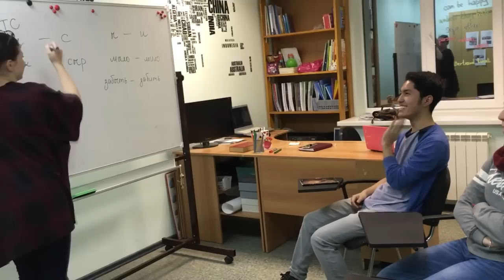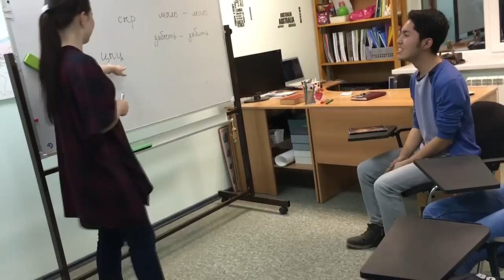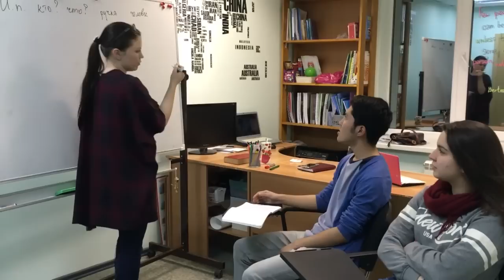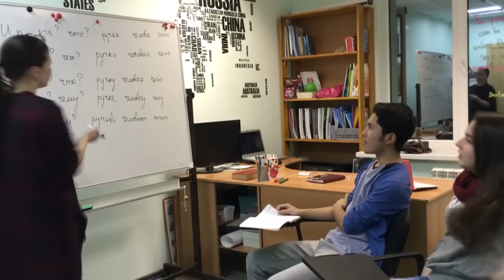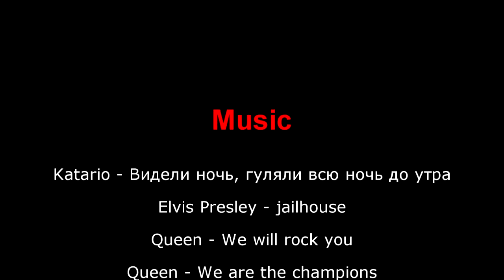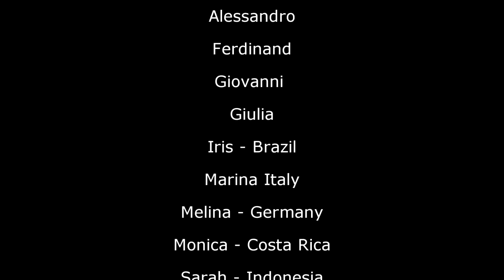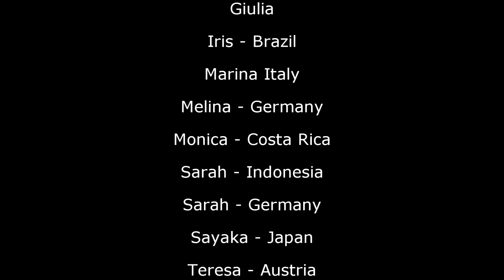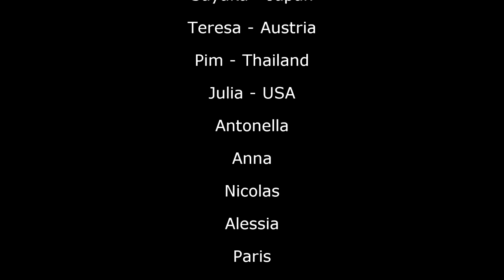My Vision Of RUSSIA | Mawin AFS Thailand 2015-2016